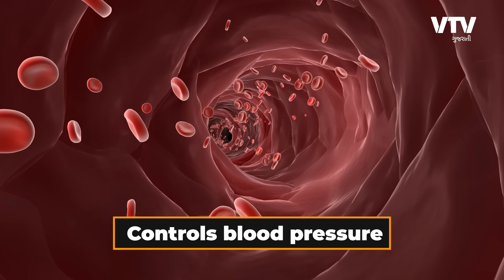પ્રેગ્નેન્સીમાં કેસરવાળું દૂધ કયા મહિનાથી પીવું? | Chalo Share Karu